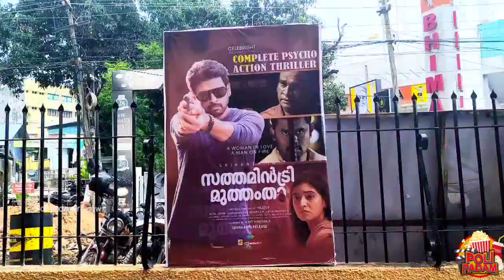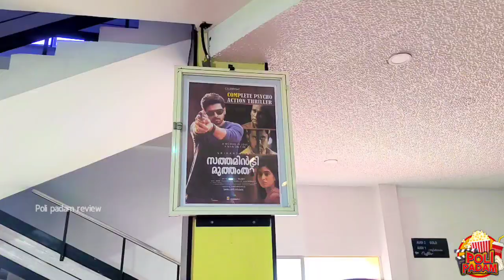Sathamindri Mutham Tha movie success celebration Srikanth, priyanka timmesh/ rajdev/ jubin